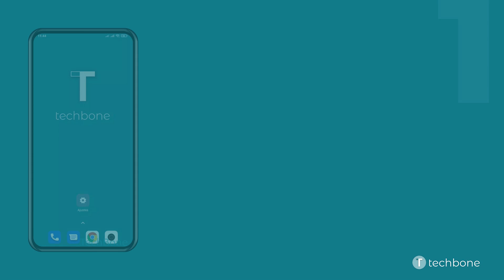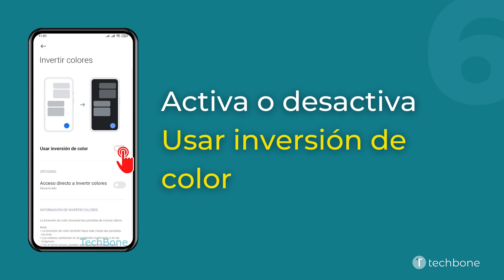Invertir los Colores - Xiaomi [Android 11 - MIUI 12]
¿Quieres saber, cómo Invertir los Colores en el dispositivo Xiaomi? Este tutorial muestra cómo hacerlo bajo Android 11 / MIUI 12.

0:00 Intro
0:05 Abre los Ajustes
0:15 Presiona Ajustes adicionales
0:25 Presiona Accesibilidad
0:35 Presiona Visión
0:45 Presiona Invertir colores
0:55 Activa o desactiva Usar inversión de color